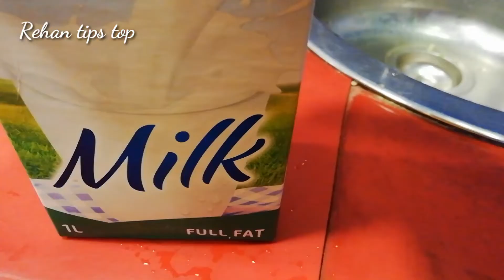cara membuat jus buah yang enak untuk dijual | jus enak dan menarik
Hay teman-teman

Kali ini kita membuat jus yang enak dan menarik bisa juga untuk dijual,nah bagaimana cara membuat jus buah yang enak untuk dijual, resep jus buah untuk di jual dan cara membuatnya dengan tiga lapisan untuk bahan nya:
Buah strawberry kurang lebih 1 wadah kecil
Buah mangga 1 buah sedang
Buah alpukat 1 buah sedang
Tambahan
Air untuk satu jus kurang lebih 20ml
Susu untuk alpukat 20 ml
Gula 1sdm
Dan untuk es secukupnya aja ya
Cara pembuatannya dengan 3 tahap
Pertama buah strawberry
Kedua buah mangga dan yang ketiga buah alpukat
Untuk gelas ukuran 300 ml disini kita membuat tiga gelas jadi untuk ukuran yang satu jus buah 100 ml.

Nah untuk lebih jelasnya simak videonya ya